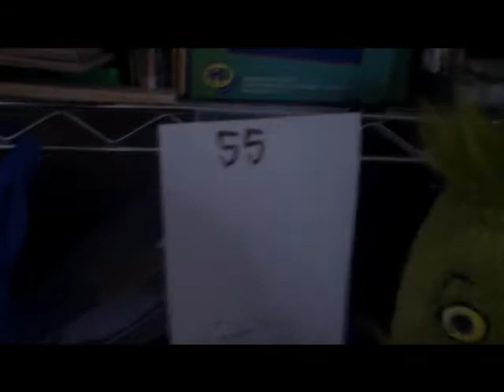Black Stripe News Flash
2/19/2013 Daliy Black Stripe News Flash